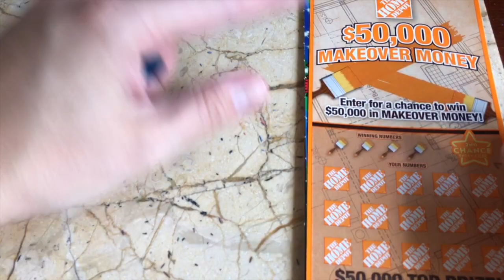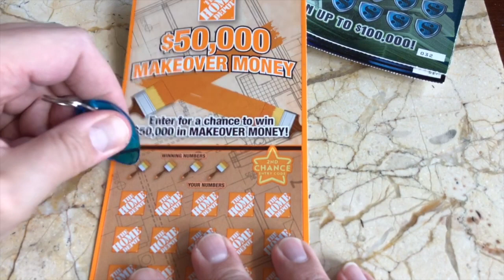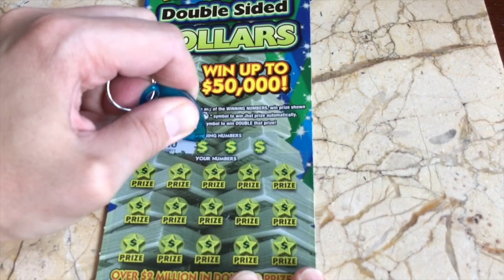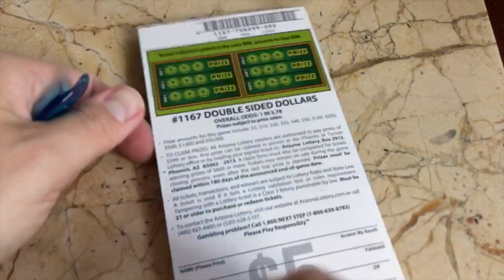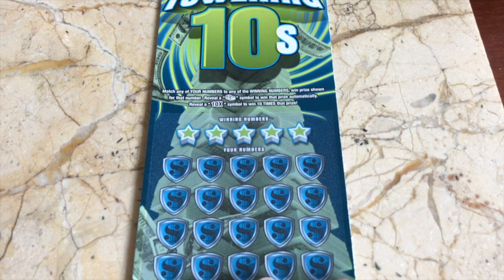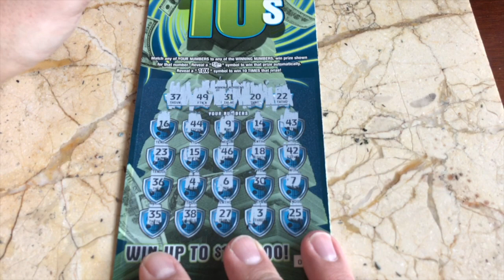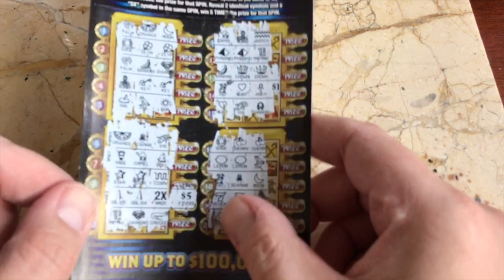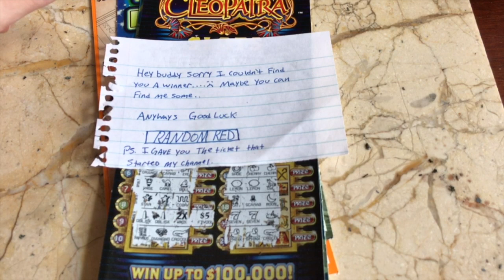Arizona Lottery Sponsored by RandomRed!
🌟PROFIT SESSION🌟 $30 WORTH OF TICKETS FEATURING THE LOTTO KING [SPECIAL GUEST]